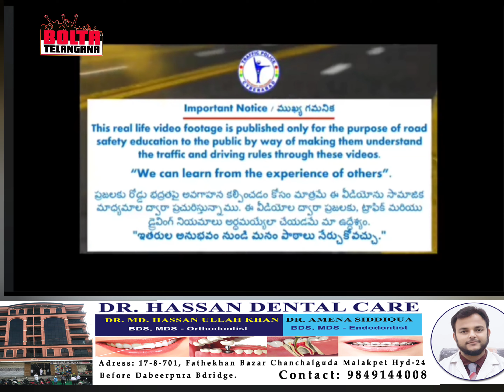Caught on camera: Drunk driver rams Audi into auto in Hyderabad’s Cyberabad, 1 dead